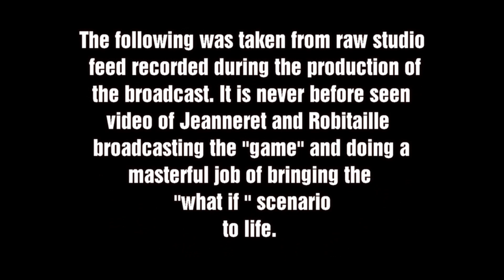Buffalo Sabres Showdown Behind the Scenes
in 2001, WNSA-FM, then the Sabres flagship radio station produced "Sabres Showdown", a fantasy broadcast that pitted the 1975 Sabres Stanley Cup finalist team against the 1999 Sabres Cup finalist. This is never before seen video of the behind the scenes production with Rick Jeanneret and Mike Robitaille doing an amazing job of bringing the fantasy to life.